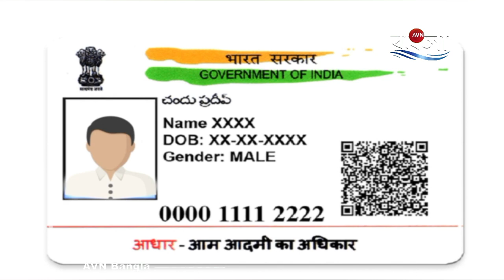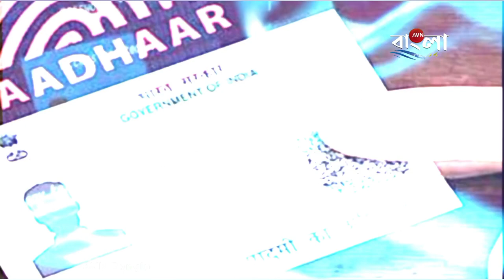MAMATABANERJEE: আর নয় আধার কার্ড! এবার মাননীয়া মুখ্যমন্ত্রী চালু করতে চলেছেন এই বিশেষ কার্ড!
ভারতের প্রত্যেকটি নাগরিককে আলাদাভাবে চিহ্নিত করার জন্য প্রদান করা হয়েছে আধার কার্ডে থাকা বিশেষ নম্বর। এই আধার নম্বর এর মাধ্যমে একজন নাগরিকের সমস্ত তথ্য মজুদ থাকে সরকারের ঘরে। আর এবারে নবান্ন সূত্রে খবর এই তথ্য ভান্ডার তৈরি করা হবে রাজ্যজুড়ে সমীক্ষা চালিয়ে। এবার রাজ্য সরকার চাইছে প্রত্যেক পরিবারকে নির্দিষ্ট পরিচিতি প্রদান করতে অর্থাৎ আধারের ক্ষেত্রে যেমন ব্যক্তি বিশেষের তথ্য মজুদ থাকে সরকারের ঘরে। এ ক্ষেত্রে রাজ্য সরকার প্রত্যেকটি পরিবারের তথ্য মজুদ রাখবে এই পদ্ধতির মাধ্যমে। রাজ্যের প্রশাসনিক আধিকারিকেরা বলছেন এই পদ্ধতির মাধ্যমে একটি পরিবারের যাবতীয় খুঁটিনাটি নথিপত্র সরকারের কাছে থাকবে। যেমন ওই পরিবারের কোন সদস্য, কোন সরকারি প্রকল্পের সুবিধা পান। তাদের পরিচয় ইত্যাদি সংরক্ষিত হবে সরকারের ঘরে। সরকারি পরিষেবা পাওয়ার জন্য পরিবারের প্রত্যেক সদস্যের আলাদা করে নথি জমা দিতে হয়। সে ক্ষেত্রে পরিষেবা পাওয়াটা বেশ সময়সাপেক্ষ ব্যাপার হয়ে দাঁড়ায় অনেক সময়। এক্ষেত্রে আগে থেকে যদি সরকারের কাছে পরিবার ভিত্তিক তথ্য মজুদ থাকে তবে নাগরিকদের পরিষেবা দেওয়াটা খুব দ্রুত সম্ভব হবে বলে মনে করছে প্রশাসনিক কর্তারা। প্রসঙ্গত কুটুম্ব নামে একটি পদ্ধতি চালু রয়েছে কর্ণাটকে। পশ্চিমবঙ্গে মমতার সরকার চাইছে এই পদ্ধতির অনুসরণ করে এরাজ্যেও পরিবারের ভিত্তিক তথ্য মজুদ করতে। কুটুম্ব পদ্ধতির মাধ্যমে একটি পরিবারকে দেওয়া হয় একটি নির্দিষ্ট পরিচিতি নম্বর। এই নম্বর ভিত্তিকের মাধ্যমে সরকারের কাছে মজুদ থাকে পরিবারের যাবতীয় তথ্য। এই পদ্ধতির চালু হওয়ার আগে সরকারের সমস্ত প্রকল্পের সুবিধা পাওয়ার জন্য পরিবারের সদস্যদের অনলাইন বা অফলাইনে জমা দিতে হত তথ্য। তারপর সেই তথ্য যাচাই করে আবেদনকারী কে পরিষেবা প্রদান করা হতো। কিন্তু এবারের এই পদ্ধতিতে আগে থেকে যাবতীয় তথ্য যাচাই হয়ে সরকারের কাছে মজুর থাকে। ফলে নতুন করে তথ্য যাচাই প্রয়োজন পড়ে না। সূত্রের খবর এই নতুন পদ্ধতি চালু করার জন্য মানদণ্ড হিসেবে ধরা হবে খাদ্যসাথী দিয়ে। প্রশাসনিক পর্যটকদের একাংশ মনে করছেন এই নতুন পদ্ধতির মাধ্যমে পরিবারের সকল সদস্যের সব তথ্য সরকারের কাছে থাকবে আগে থেকেই। এর ফলে প্রতিনিয়ত যে পরিষেবা প্রাপ্যকের সংখ্যা বাড়ছে সেই অনুযায়ী সরকার আগে থেকেই একটা ধারণা রাখতে পারবে।